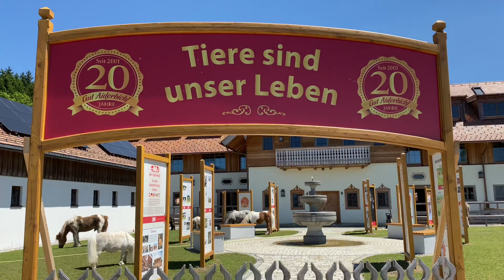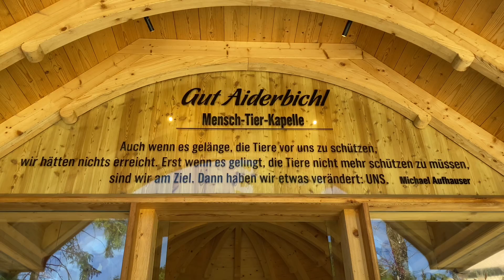Gut Aiderbichl - Das Tierparadies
ПЕТЕР ФИНК
"ДИПЛОМИРОВАННЫЙ РЕГРЕССОЛОГ ПО ДУХОВНЫМ РЕГРЕССИЯМ В ПРОШЛЫЕ ЖИЗИ ПО МЕТОДУ УРСУЛЫ ДЕМАРМЕЛС"

PETER FINK
"ZERTIFIZIERTER LEITER FÜR SPIRITUELLE RÜCKFÜHRUNGEN IN VORLEBEN NACH URSULA DEMARMELS"